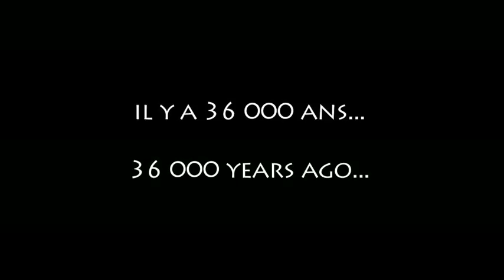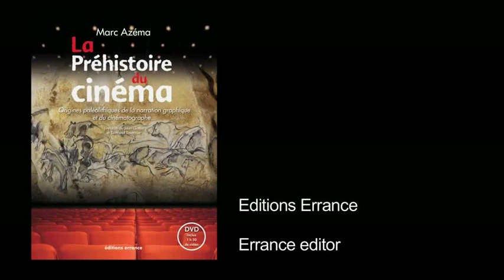CINÉMA : La préhistoire du cinéma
Depuis les origines, l'homme "fait son cinéma"... L'homme "rêve" ; il partage cette faculté avec bon nombre d'animaux. Mais son cerveau est une machine à produire des images beaucoup plus évoluées, des images mentales capables de provoquer des sensations également sonores ou olfactives, une merveilleuse mécanique capable de simuler des fragments d'existence réaliste ou au contraire purement chimérique, des "films" en devenir... Et ce même éveillé car l'homme "imagine", pense en images avant tout... Un jour, ses visions mentales devinrent réalité, ou tout au moins, prirent forme dans le monde réel. Ce fut d'abord la naissance de l'outil puis de l'image à proprement parler. Cette dernière invention va bouleverser pour toujours l'existence de l'homme car, par essence narrative, l'image est à la base de la communication, elle favorise la transmission des savoirs, de la culture et ce bien avant l'écriture. Figée à l'origine sur le support (pierre, papier, toile...), l'image reprendra vie lentement, un long cheminement millénaire qui va permettre à l'homme d'élaborer d'ingénieux mécanismes de plus en plus perfectionnés capables de projeter son "cinéma" intérieur...L'auteur part des images de la grotte Chauvet pour terminer par les premiers dessins animés et l'apparition du cinéma et les films de Méliès. Un voyage fascinant à travers l'art universel, sur tous les continents, pour démontrer que les techniques "cinématographiques" ont toujours été présentes et que "l'archéologie du cinéma" est bien plus ancienne qu'on ne le croit. Un DVD complète la démonstration, en animant des images de mouvements décomposés savamment par les artistes anciens.